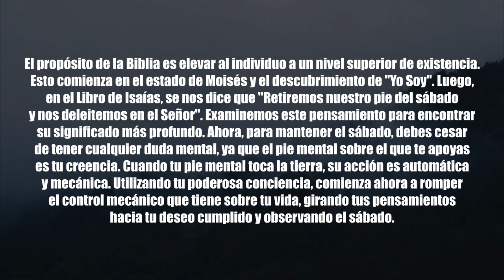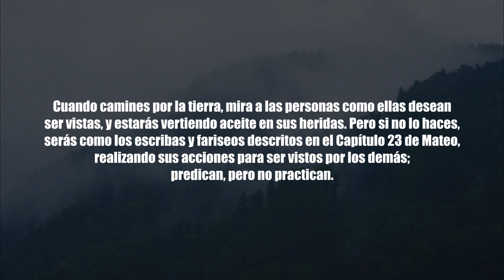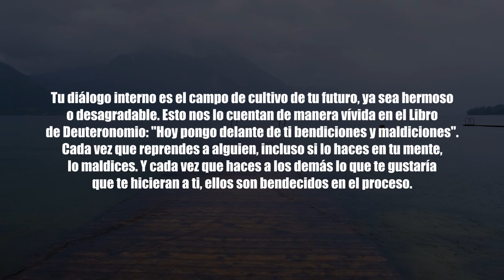¿Estás preparando Vino? - USO CREATIVO DE LA IMAGINACIÓN [Curso Completo] - Neville Goddard 1/17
¡Muchas gracias por escuchar y por todo el apoyo! Completaremos todas las conferencias, libros y resúmenes. Esperamos que lo haya disfrutado mucho.

El propósito de la Biblia es elevar al individuo a un nivel superior de existencia. Esto comienza en el estado de Moisés y el descubrimiento de "Yo Soy". Luego, en el Libro de Isaías, se nos dice que "Retiremos nuestro pie del sábado y nos deleitemos en el Señor". Examinemos este pensamiento para encontrar su significado más profundo. Ahora, para mantener el sábado, debes cesar de tener cualquier duda mental, ya que el pie mental sobre el que te apoyas es tu creencia. Cuando tu pie mental toca la tierra, su acción es automática y mecánica. Utilizando tu poderosa conciencia, comienza ahora a romper el control mecánico que tiene sobre tu vida, girando tus pensamientos hacia tu deseo cumplido y observando el sábado.
Los gemelos mencionados en las escrituras simbolizan tu dualidad: Abel, el "tú" interior, y Caín, el "tú" exterior. Ahora debe ocurrir una inversión de orden, ya que en el Nuevo Testamento tu verdadera identidad se revela como Cristo (el "tú" interior), tu esperanza de gloria.